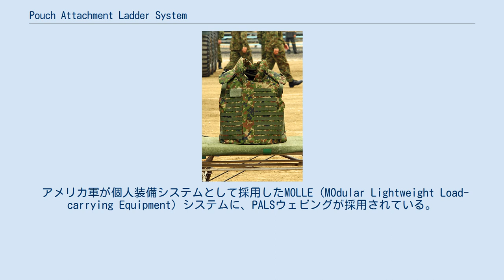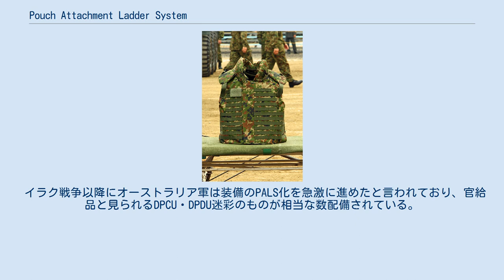Pouch Attachment Ladder System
Pouch Attachment Ladder System（ポーチ・アタッチメント・ラダー・システム、PALS、パルス）は、米軍ネイティック兵士センターによって開発された装備品の取り付けシステムである。
タクティカルベストやバックパックといったプラットフォームに、弾倉用ポーチや各種アクセサリーを容易かつ頑丈に取り付けることができる。
 MOLLEとも呼ばれている。
 複数国で使用されており、中には同一規格でない物もあるが、それらも本項で解説する。
 インターセプターボディアーマーを着たアメリカ軍兵士。
アーマー全体にPALSテープが縫い付けられている。
 PALSを採用したプラットフォームには、表面にMil-W-43668タイプIIIナイロンウェビング（民生品ではタイプIIIaも使用される）と呼ばれる幅1インチ(約2.5 cm)の帯が、上下1インチの間隔で頑丈に縫い付けられている。
さらに帯には取り付けたポーチ類が横ずれするのを防ぐため1.5インチ(約3.8 cm)間隔の縦の縫い目があり、この外見からPALSに対応したプラットフォームは容易に判別できる。
 取り付けるためのポーチ、アクセサリー類には、この帯の幅に対応した取り付け用ストラップと固定用ウェビングがついている。
 従来の戦闘用ベストはライフルマン用、SAW用、狙撃兵用など任務によって複数の種類があった上、同じ用途でも製造会社によってポーチの位置や数は異なっていたが、PALSの採用以降は、基礎になるベストやバックパックに、各種アクセサリーを用途や使用者の体格や好みに合わせて柔軟に配置する事ができるようになった。
 帯を縫いつけた単純な構造ながら、CODURA1000ナイロン素材と縫製技術の向上により見た目以上に頑丈で、装備品を強く引っ張ってもびくともしないほか、磨耗にも強い。
 上下の間隔なくウェビングを縫い付けることで旧式のALICE装備に対応させたり、横向きだけでなく縦向きにもウェビングを縫い付ける（ドイツ連邦軍が採用）ことでポーチを真横に向けられるようにするなどの工夫も見られる。
 PALSウェビングは主に戦闘ベスト、バックパック、ボディーアーマーに採用されているが、太ももに取り付けられる物など、多様化している。
 アクセサリーポーチは、弾倉や手榴弾、無線機、GPS、ナイフシース、衛生キット、ガスマスク、書類、警棒、水筒、コンパス、汎用、果てはスマートフォンまで、多くのメーカーから多様な収納物に対応したものが登場している。
 またポーチなどの表面にさらにPALSウェビングを設けた物もあり、装備の上に別の装備を重ね着けする事もできる。
 旧来の装備システムであるALICE装備や、通常のベルトループ固定式のナイフシースをPALS採用品に装着するためのアダプターも存在し、これらはALICE装備からPALS対応のMOLLE装備に更新される過渡期の米軍で支給されていた。
 ポーチ側のストラップを、プラットフォームのウェビングとポーチのウェビングに交互に通し、最後にスナップボタンで留めるだけで容易に装着できる。
取り外す場合は、スナップボタンをはずしてストラップを引き抜く。
 アメリカ軍が個人装備システムとして採用したMOLLE（MOdular Lightweight Load-carrying Equipment）システムに、PALSウェビングが採用されている。
 PALSの採用例として知名度が高く、PALSウェビングを使用する全てのシステムに対して、互換的にMOLLEという言葉が使われる事もある。
 本システムは1997年に導入されたが、初期のMOLLEは、ラックサックの樹脂パーツの破損が目立つことなどから、現在では改良型のMOLLEⅡに移行している。
 MOLLEは以下の要素から構成される。
 米軍MOLLE装備は、日本国内の軍用品・米軍放出品の店においても多様な種類があり、他国の物より廉価な事もあって比較的入手しやすい。
また、制式採用品でないが同規格のものも多くのメーカーで作られ、こちらも通販などで気軽に購入できる。
 PALSを採用する類似システムとしてSPEARも存在する。
 オスプレイボディーアーマー イギリスではオスプレイボディーアーマーにPALSが採用されており、イラク派兵やアフガニスタンで使用されているのが確認できる。
オスプレイボディーアーマーはMk1～Mk4まであるが、Mk3から米軍のPAL...